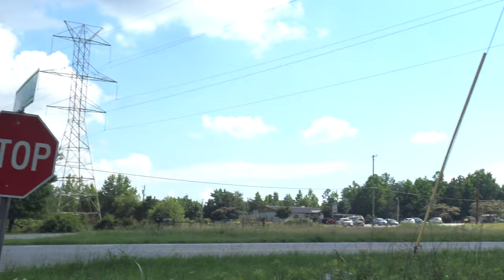SALMO 18-32 EMPIESA DICIENDO ASI : DIOS ES EL QUE ME SINE DE PODER EL QUE HACE PERFECTO MI CAMINO